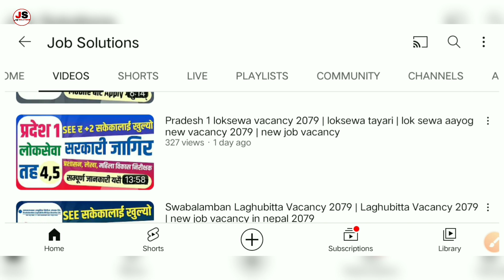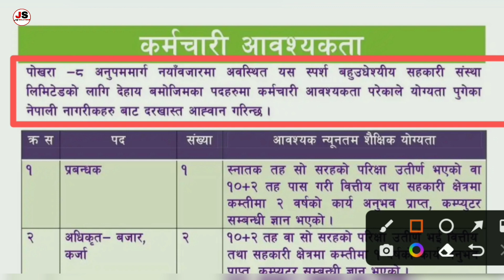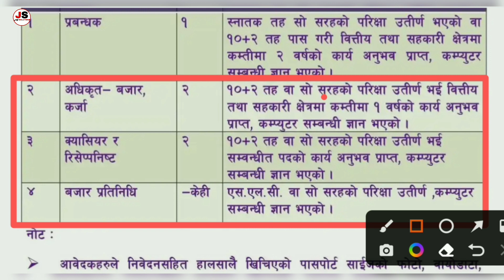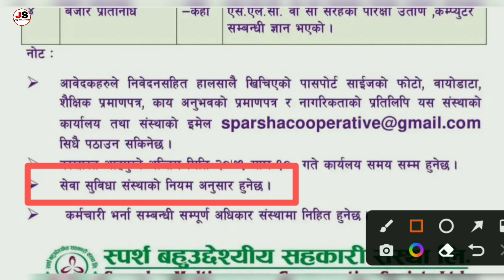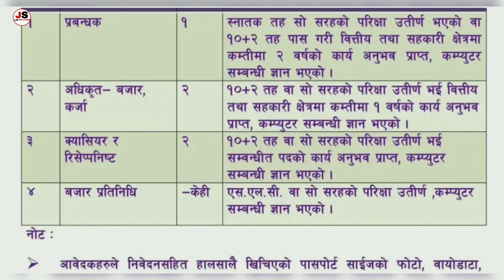sparsha bahuuddeshiya sahakari vacancy 2079 | new job vacancy-job solutions